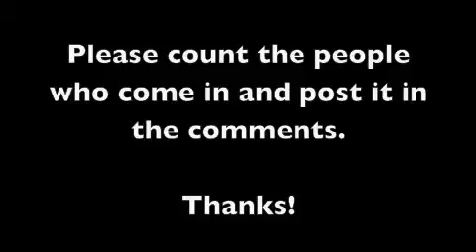CiBshop Friday 4.m4v